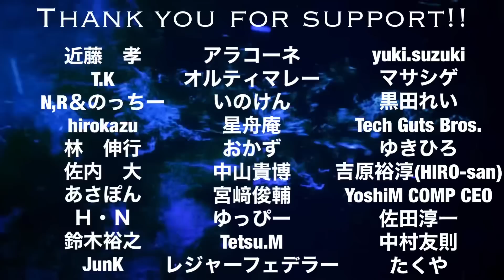頭を使って勝ち上がれvs全中優勝スピンvs高速テンポ社会人最強チーム 賞金付き草トーパパステニスクラブ！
佐藤翔吾戦術動画公式ライン
フィジカル差を埋めるレッスン動画

佐藤翔吾公式ライン戦術電子書籍
SHOGO RUN CLUB
（エンドロールに名前入れたい方はこちら）